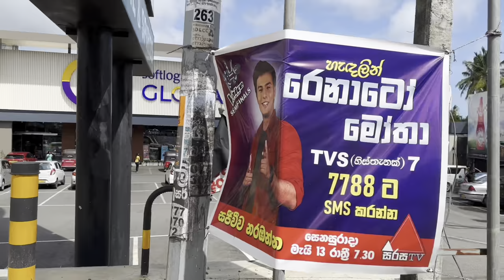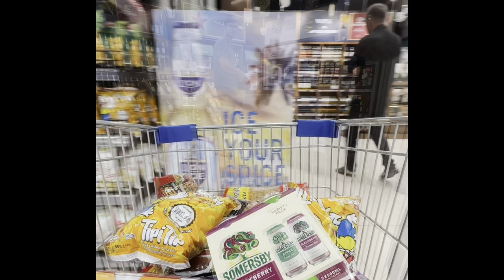මැණිකෙගෙ Shopping අත්දැකීම...